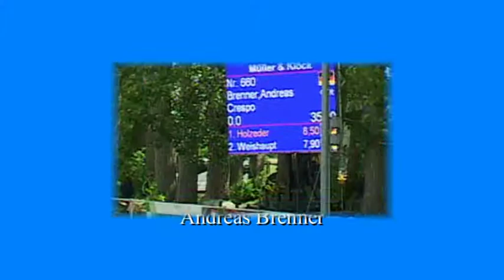Crespo 7 - Hollsteiner von Carretino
Königsbrunn 2009